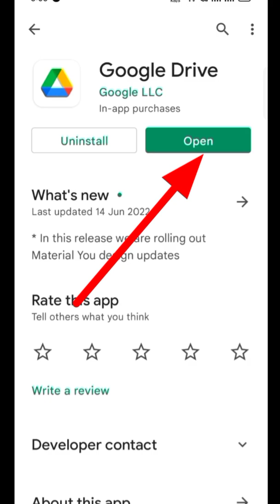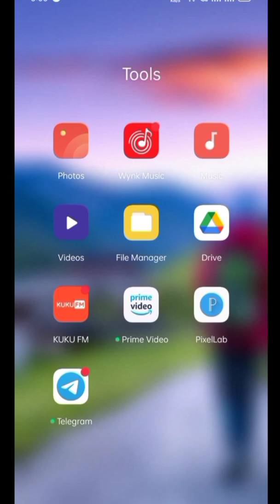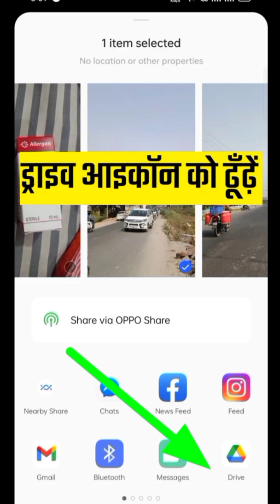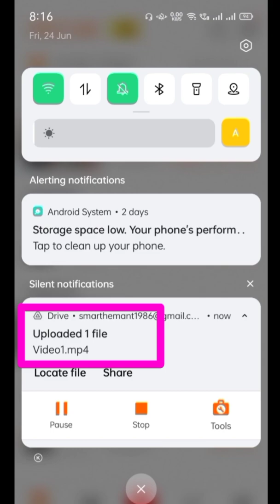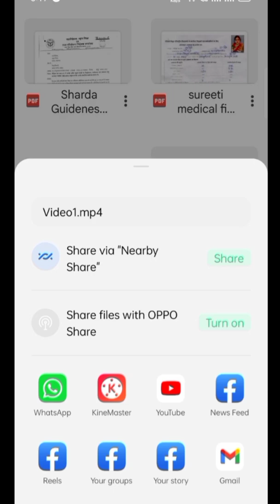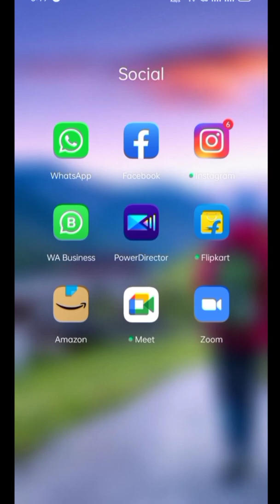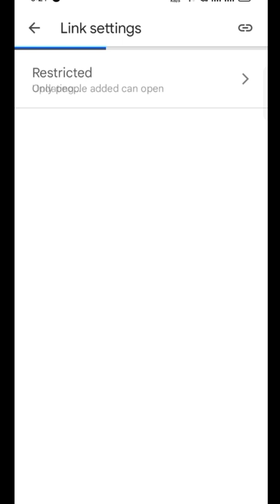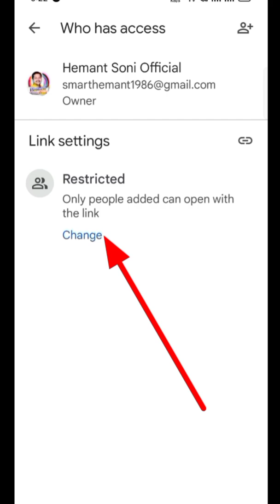✅ गूगल ड्राइव ऐसे यूज करें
follow on Social Profile
Search